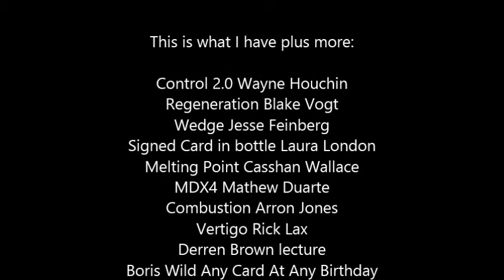Magic Trick Trade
IMPORTANT!!! I am looking to trade for any ellusionist deck now!